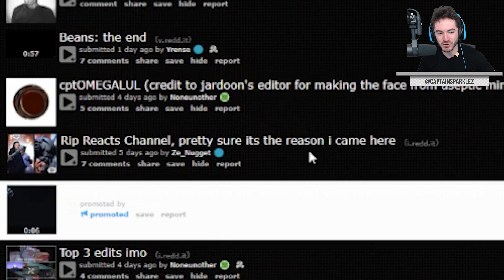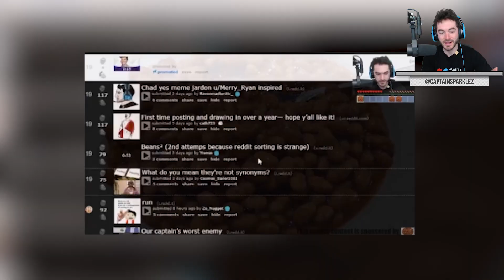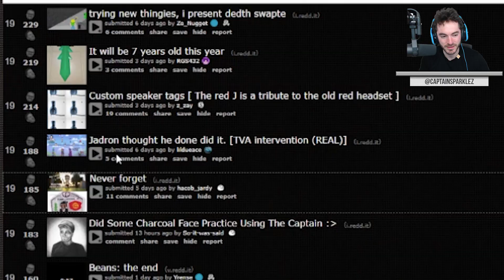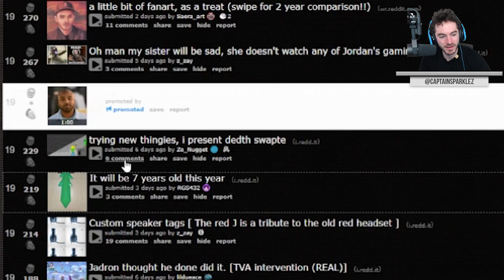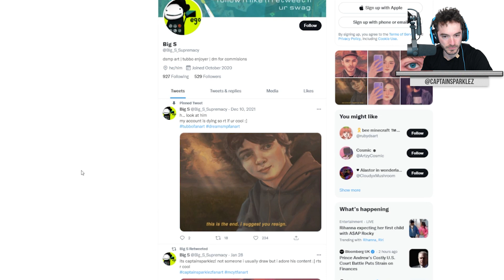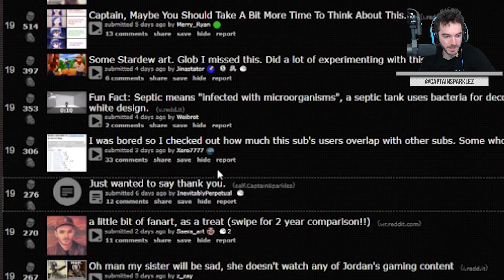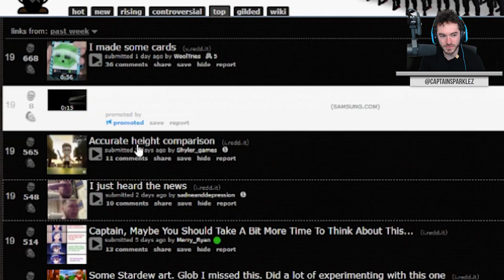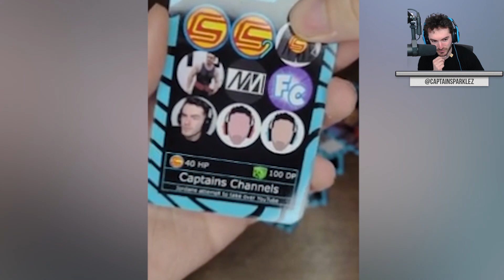CaptainSparklez Trading Cards